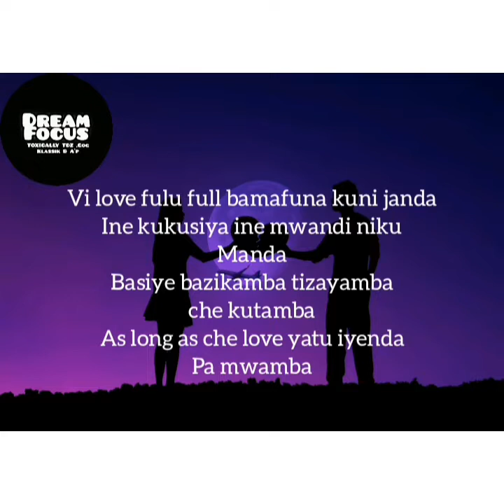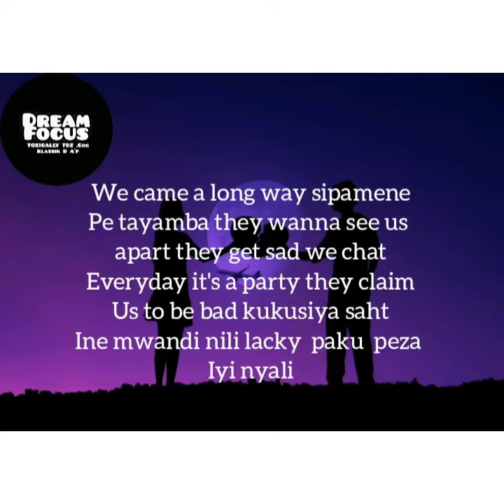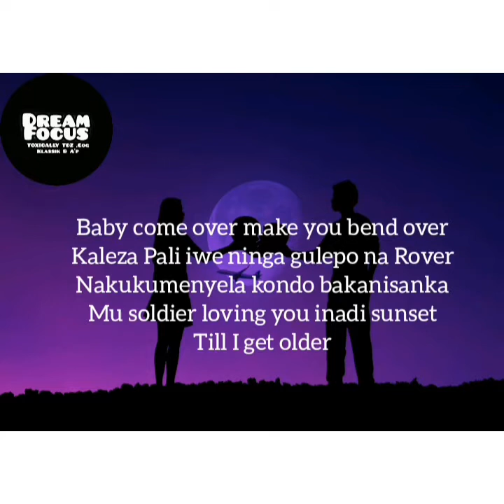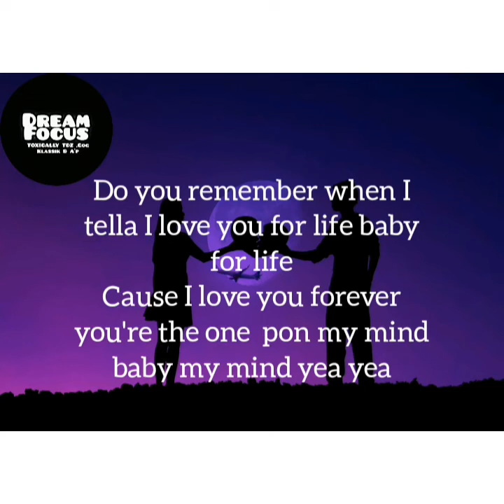Do you remember